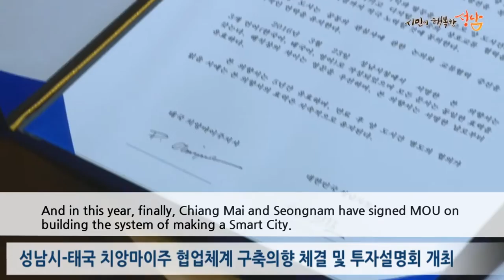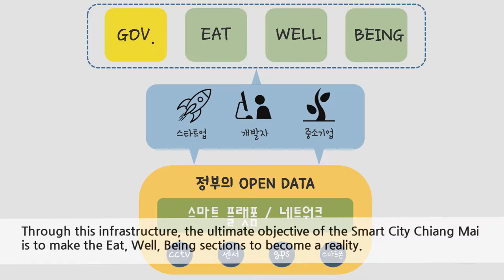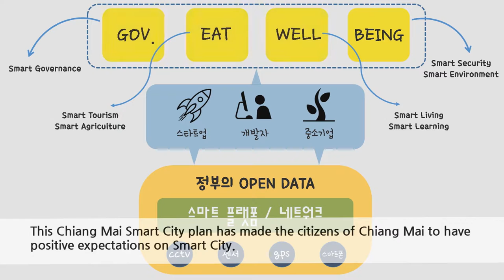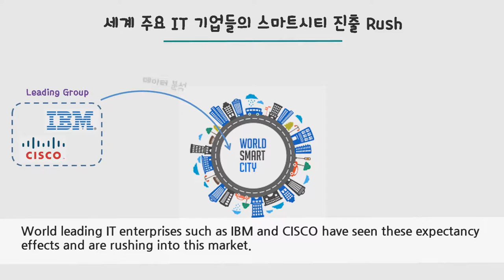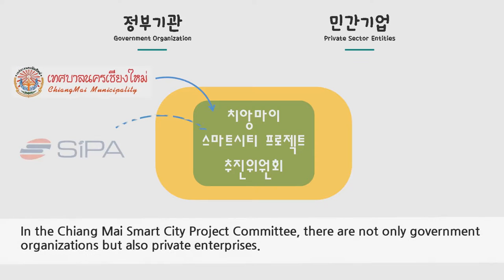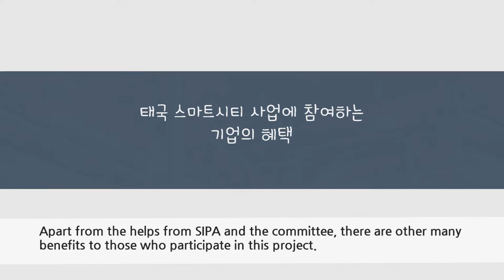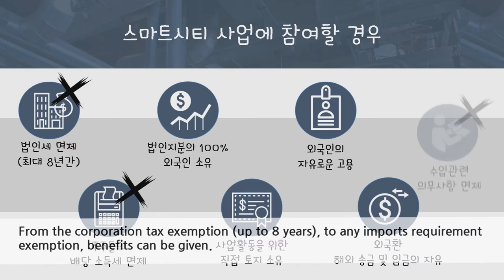International ICT Volunteer 2016 - Documentary Film made by Kkumsil Kkumsil (English Sub)